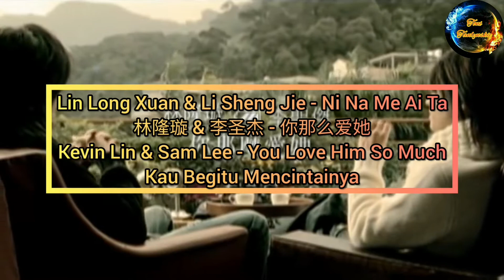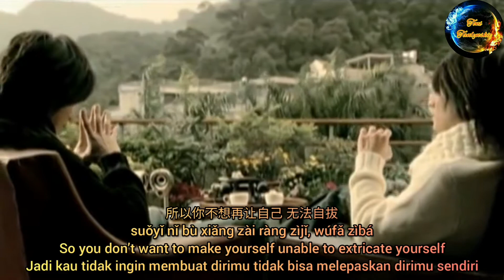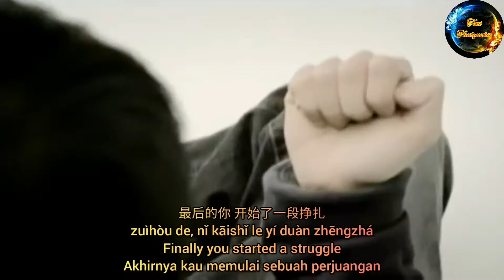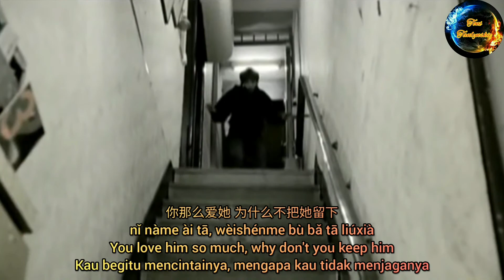Lin Long Xuan & Li Sheng Jie-Ni Na Me Ai Ta 林隆璇 & 李圣杰-你那么爱她 Kevin Lin & Sam Lee-You Love Him So Much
Lin Long Xuan & Li Sheng Jie - Ni Na Me Ai Ta
林隆璇 & 李圣杰 - 你那么爱她
Kevin Lin & Sam Lee - You Love Him So Much
Kau Begitu Mencintainya

直到爱消失你才懂得
zhídào ài xiāoshī nǐ cái dǒngde
Until love disappears then you understand
Hingga cinta menghilang kau barulah mengerti

去珍惜身边每个
qù zhēnxī shēnbiān měi gè
To cherish everyone around you
Untuk menghargai semua orang yang di sekitarmu

美好风景 只是她早已离去
měihǎo fēngjǐng, zhǐshì tā zǎoyǐ líqù
Beautiful scenery, It's just that he has already left
Pemandangan yang indah, Hanya saja dia sudah pergi

直到你想通她早已经
zhídào nǐ xiǎngtōng tā zǎo yǐjing
Until you figure out him already
Sampai kau sudah mengetahuinya

不再对你留恋
bú zài duì nǐ liúliàn
No more nostalgia for you
Tidak ada lagi nostalgia untukmu

最后的你 开始了一段挣扎
zuìhòu de, nǐ kāishǐ le yí duàn zhēngzhá
Finally you started a struggle
Akhirnya kau memulai sebuah perjuangan

你那么爱她 为什么不把她留下
nǐ nàme ài tā, wèishénme bù bǎ tā liúxià
You love him so much, why don't you keep him
Kau begitu mencintainya, mengapa kau tidak menjaganya

为什么不说心里话 你深爱她
wèishénme bù shuō xīnlǐhuà, nǐ shēn ài tā
Why don’t you tell the truth, you love him so much
Mengapa kau tidak mengatakan yang sebenarnya, kau sangat mencintainya

这是每个人都知道啊
zhè shì měi gè rén dōu zhīdao a
Everyone knows this
Semua orang mengetahuinya

是不是你有深爱的 两个她
shìbushì nǐ yǒu shēn ài de, liǎng gè tā
Do you have a deep love for the two of him
Apakah kau memiliki cinta yang dalam untuk keduanya

所以你不想再让自己 无法自拔
suǒyǐ nǐ bù xiǎng zài ràng zìjǐ, wúfǎ zìbá
So you don’t want to make yourself unable to extricate yourself
Jadi kau tidak ingin membuat dirimu tidak bisa melepaskan dirimu sendiri